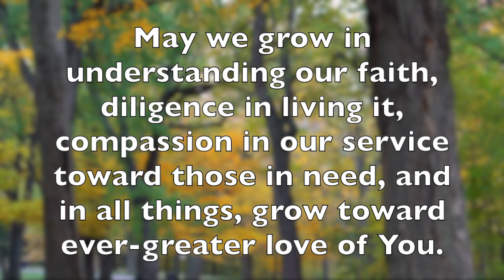Prayer for the Intercession of St. Robert Bellarmine, SJ